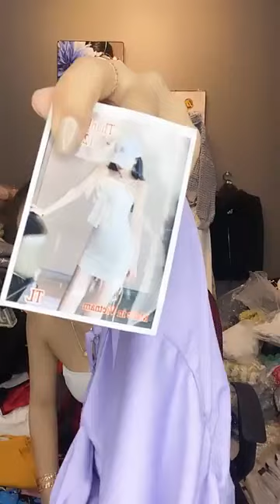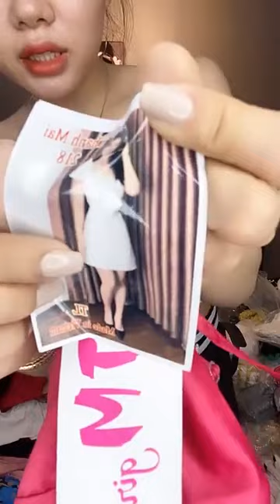Quần ao nữ đẹp rẻ chất coston mát chị em vào xem chốt đơn 68